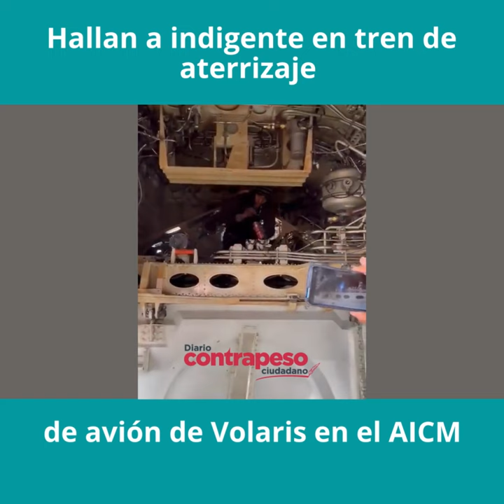Hallan a indigente en tren de aterrizaje de avión de Volaris